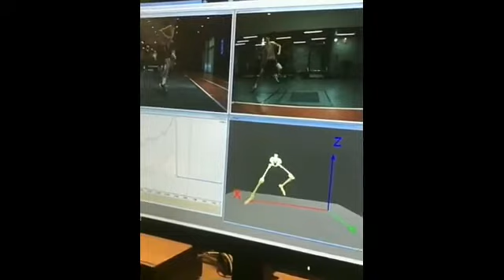17 Year Old " Kai Sotto " Training Interview 2019 in USA- Future Filipino NBA Player.